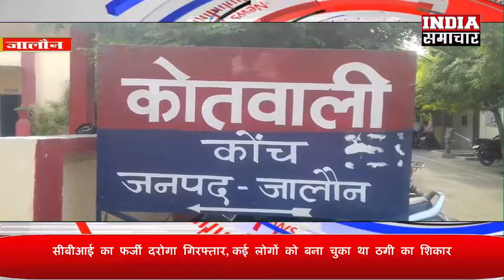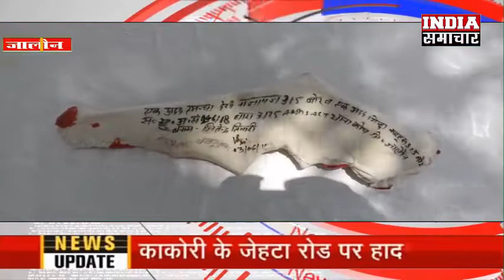सीबीआई का फर्जी दरोगा गिरफ्तार, कई लोगों को बना चुका था ठगी का शिकार India Samachar